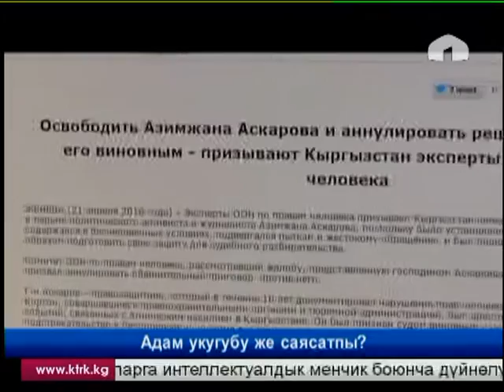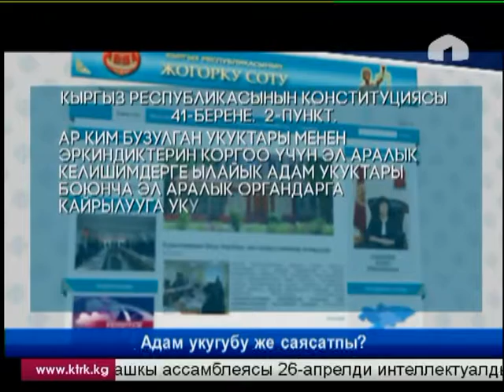Адам укугубу же саясатпы?